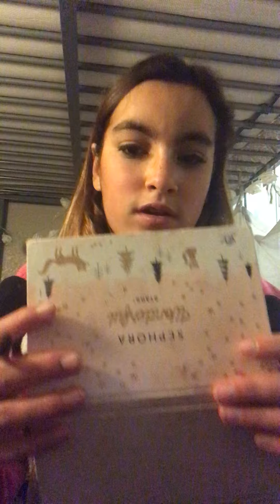How to apply eye makeup.